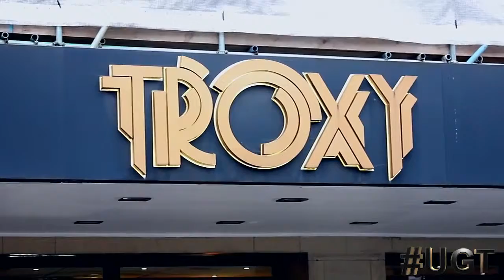UGT Variety Show March 2014 preview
twitter...      @worlmag
instagram.. @worlmag
youtube. worlmag